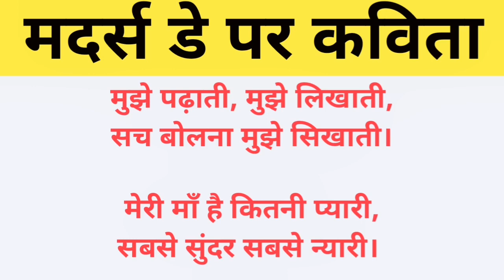Mothers Day Poem in Hindi | Poem on Mothers Day in Hindi| माँ पर कविता |Poem on Mother in Hindi